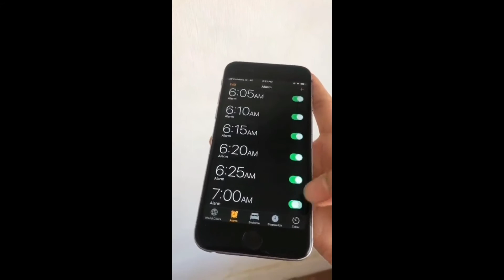Normal people vs Psycopaths TikTok Meme Compilation